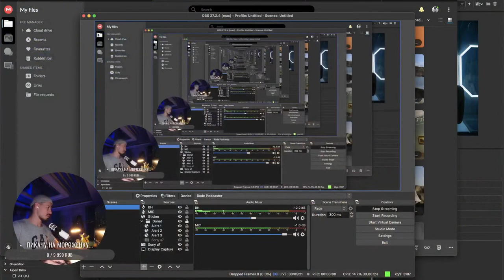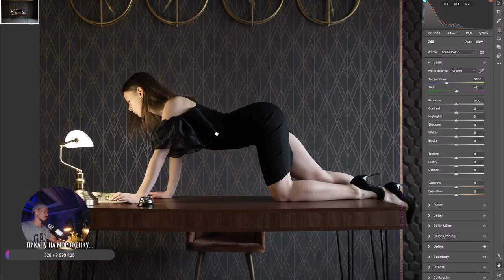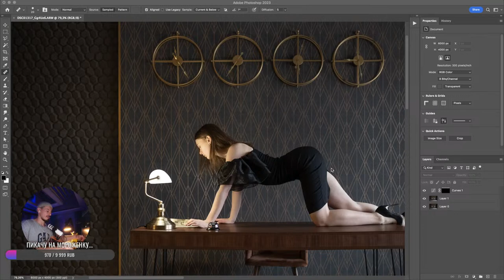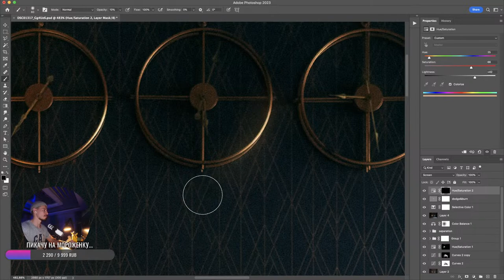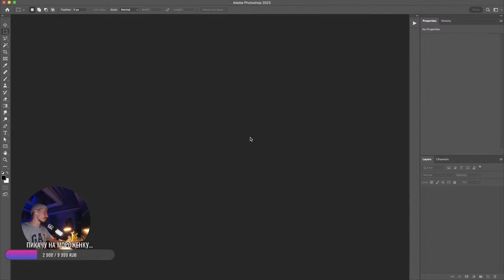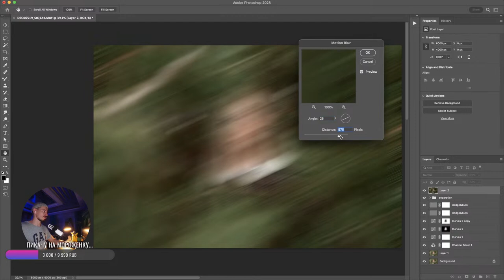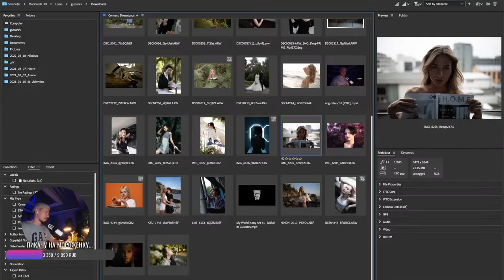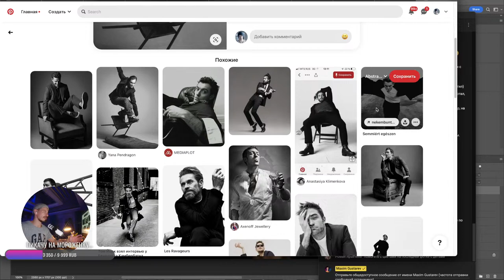Стрим по обработке в Фотошопе 🥵